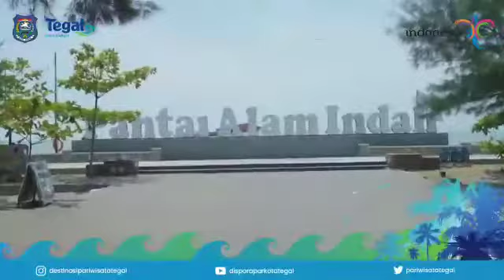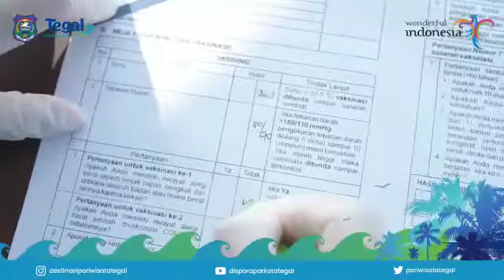Dibuka, Wisata Vaksin Terapung se-Indonesia di PAI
jakwirbahari, Mau vaksin sekalian wisata apa mau wisata sekalian vaksin Hanya ada di Kota Tegal, Wisata Vaksin Terapung se-Indonesia di Pantai Alam Indah Kota Tegal. Seluruh Warga Negara Indonesia bisa dilayani disini lho. Catat waktunya dan datangi tempatnya. Jangan lupa ikuti vaksinasinya.